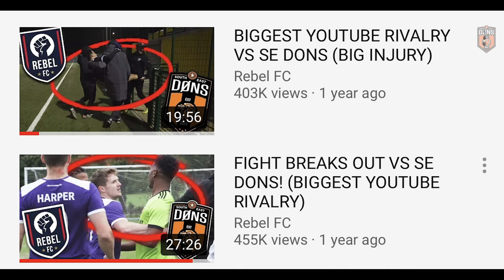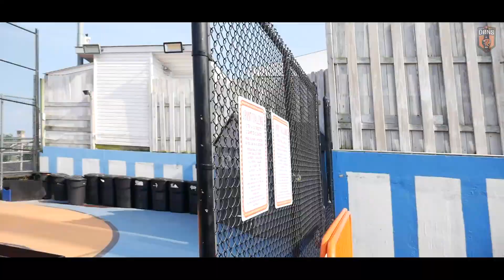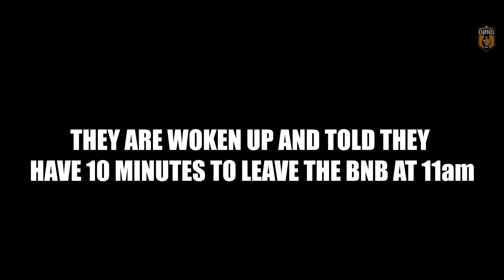DONS IN New York Vlog 4 | Coney Island & Empire State Building